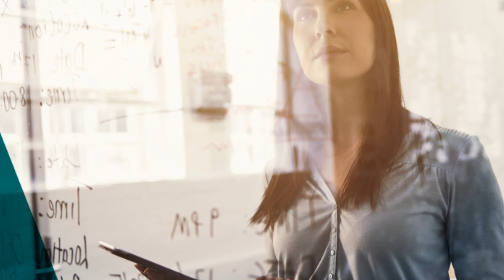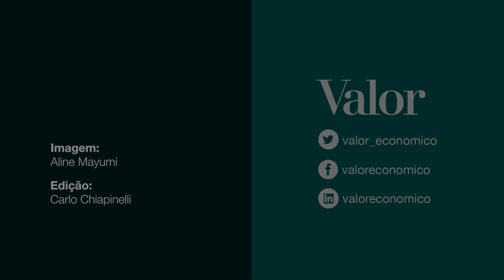Educação do futuro: O que vai mudar no jeito de ensinar e aprender?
Taddy Blecher, professor da Singularity University, explica como a tecnologia pode personalizar o conteúdo e despertar o genuíno interesse do aluno. Educação do futuro faz parte da série de vídeos que falam sobre gestão, evolução da carreira, aprendizagem executiva.